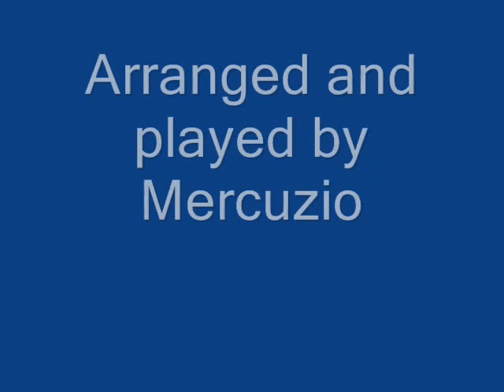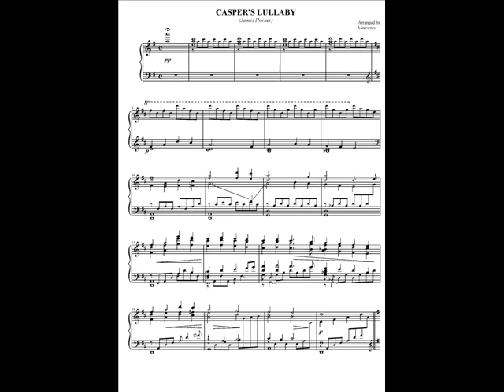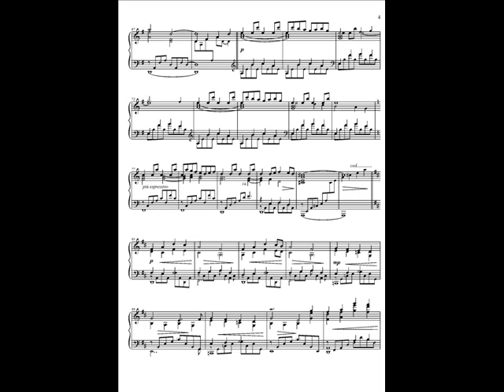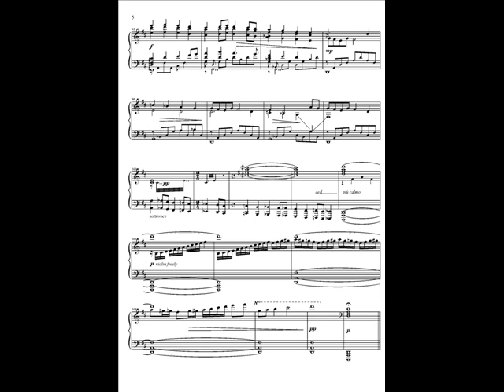Mercuzio Pianist - Casper's Lullaby - (piano solo), music by James Horner